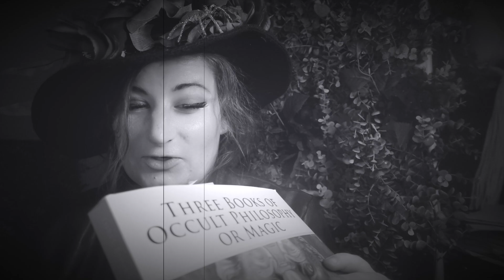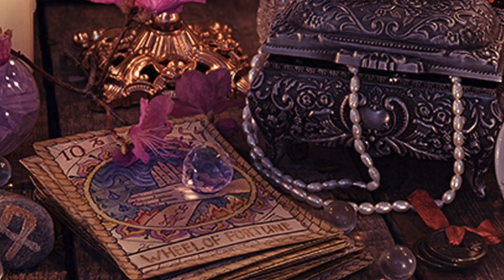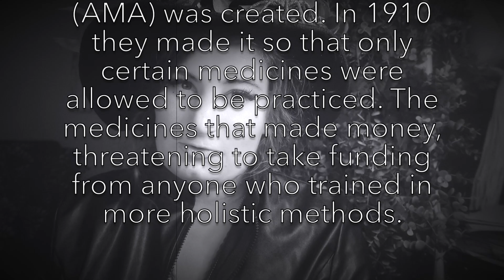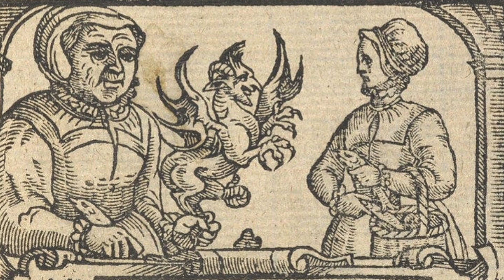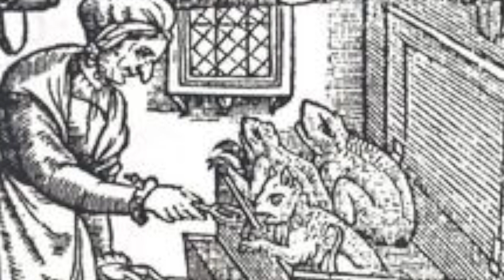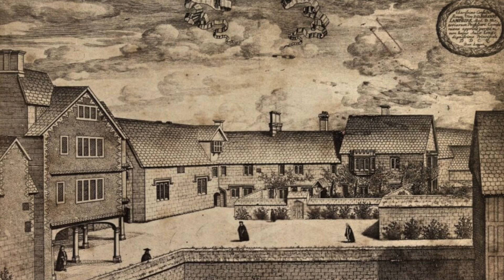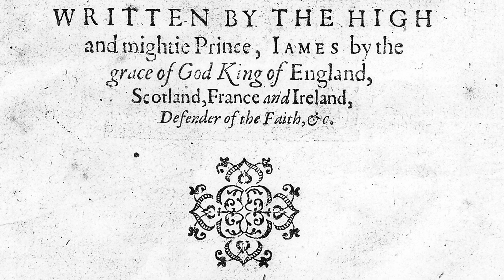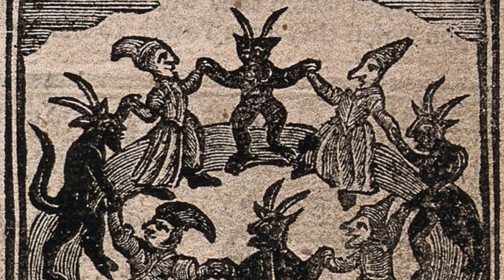Witchcraft in England Part 1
Let's learn about witchcraft in England all the way to the 15th century to the 17th century.